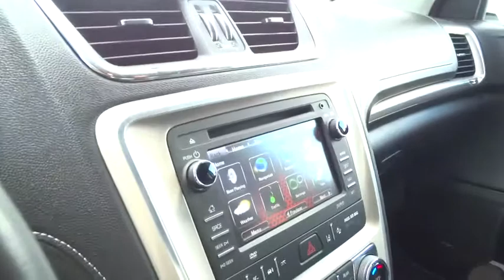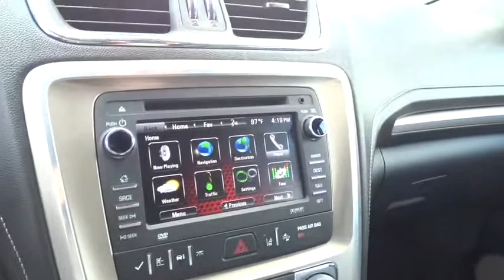2014 GMC Acadia San Antonio, Houston, Austin, Dallas, Universal City, TX C52324A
2014 GMC Acadia

Gunn Chevrolet
12602 IH 35 North

VERY SHARP! TOP of the LINE DENALI PKG! **LEATHER**SUNROOF**DVD**, LEATHER and LOTS MORE! **CLEAN CARFAX**ONE-OWNER**LOW-MILES**, LOOKS and DRIVES AWESOME! LUXURY PERFORMANCE AT ITS BEST! And LOCAL TRADE IN. Acadia Denali and FWD. San Antonio, Bexar, Shertz, Selma, Hill Country, Texas 78154.If you've been thirsting for the perfect 2014 GMC Acadia, then stop your search right here. This terrific SUV is the one-owner specimen that is sure to impress. Looks and smells like new. No door dings or scratches on this baby - it is immaculate. It appears that the owner has always stored this vehicle inside and given it the extra attention that a magnificent vehicle like this deserves. It is nicely equipped with features such as **LEATHER**SUNROOF**DVD**, Acadia Denali, LEATHER and LOTS MORE! TOP of the LINE DENALI PKG! VERY SHARP! GM Certified Pre-Owned means you not only get the reassurance of a 12mo/12,000-Mile Bumper-to-Bumper limited warranty, but also a 2yr/24,000-Mile Standard CPO Maintenance Plan, up to a 5-Year/100,000-Mile, $0 Deductible, Fully Transferable, Powertrain Limited Warranty, a 172-point inspection/reconditioning, 24/7 roadside assistance, Courtesy Transportation, 3-Day/150-Mile Customer Satisfaction Guarantee, 3 month trial OnStar Directions & Connections Service if available, SiriusXM Radio 3mo trial if available, and a vehicle history report. Thank You for shopping with Gunn! We would like to welcome you to a much better way of doing business. Our objective is to provide the highest quality service with our haggle-free One Simple Price method for purchasing new and used vehicles. Customer satisfaction guides our business. We pride ourselves in transpearancy, honesty, and conducting business with real numbers and not the confusing shell game that most dealers play!! Come in where you can relax and enjoy the process without fear of somebody trying to get into your pocket! Give us a Call today and schedule a demonstration drive!